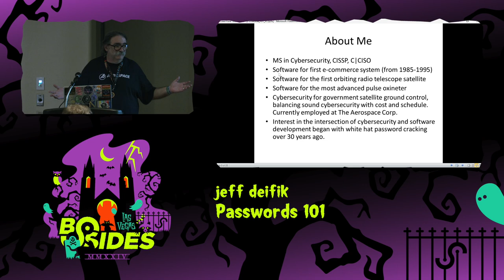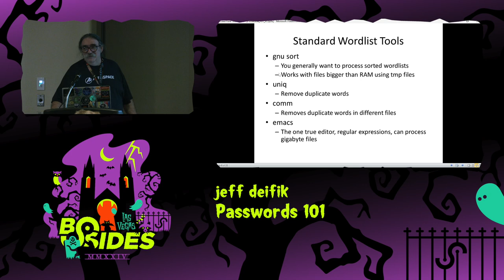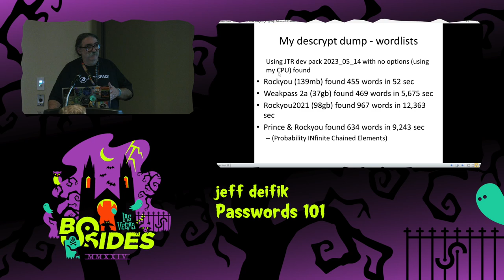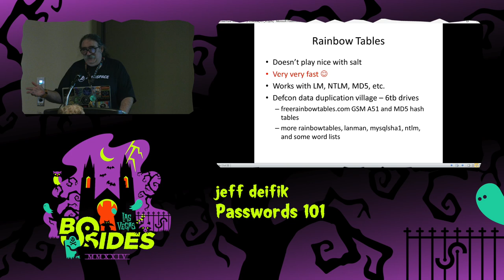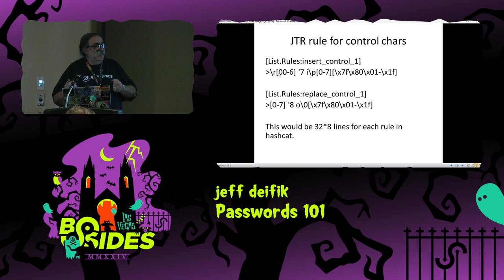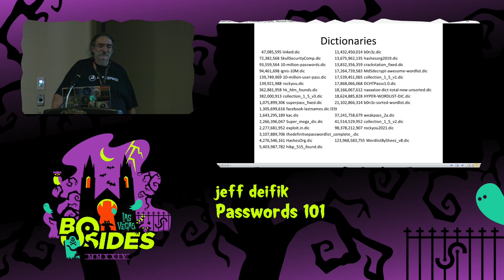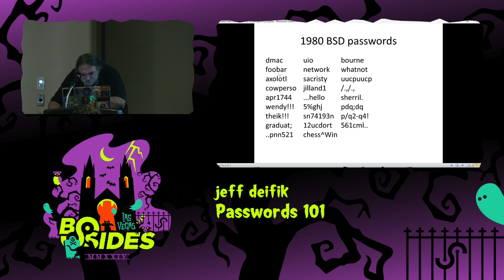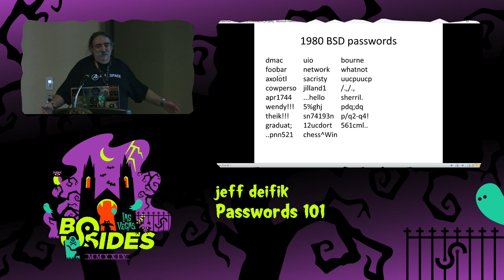PW - Passwords 101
PasswordsCon, Tue, Aug 6, 19:00 - Tue, Aug 6, 19:45 CDT

The talk will cover some history about password hashing. A dump of 1576
descrypt passwords was decrypted over a period of 5 years. I will discuss tools used, wordlists, custom rules, CPU vs GPU tradeoff, and defenses against password cracking.

People
jeff deifik